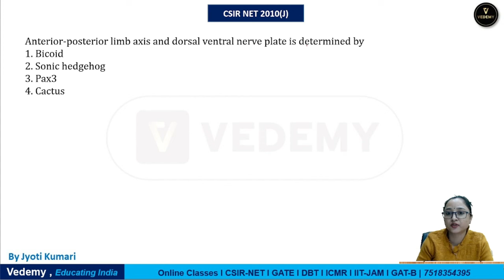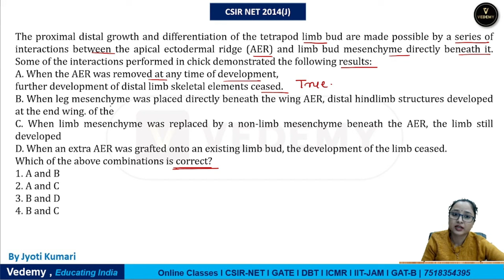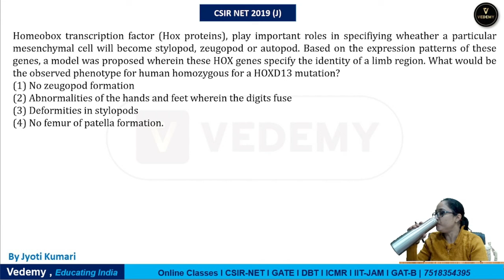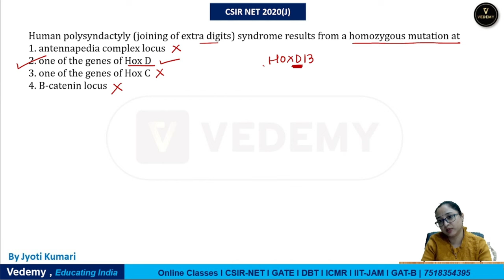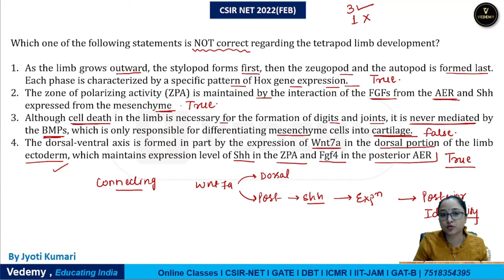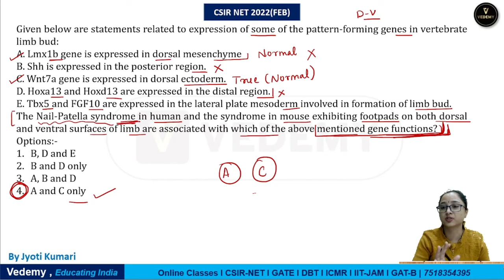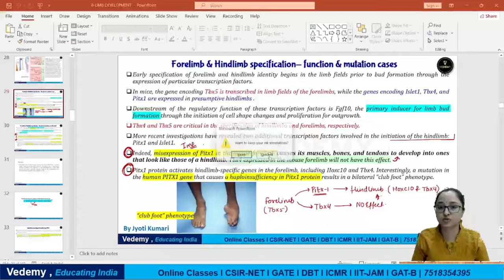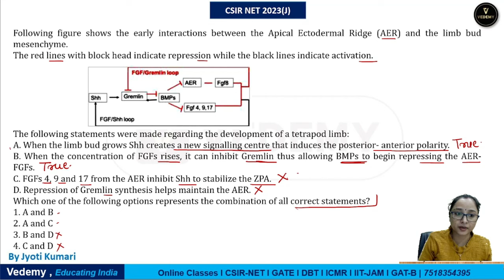Tetrapod Limb Development | Development Biology | PYQs Discussion | Jyoti Kumari | CSIR | GATE |DBT